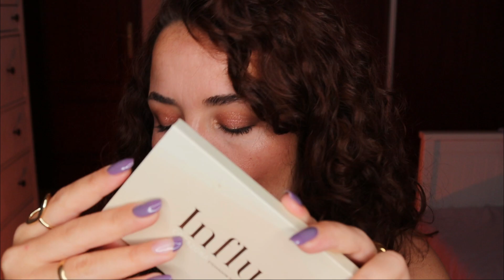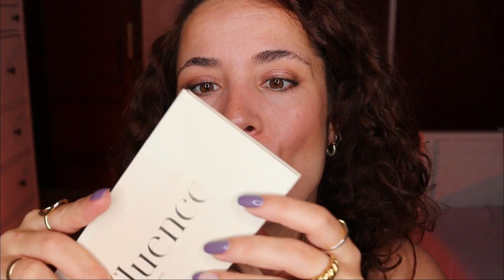FAVORITOS de los últimos tiempos 🤭| Los estoy amando 💖|MiMundoBeauty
Holiiiii !!!
Vamos con el video Dominguero !!!
Y ya hacia tiempo que no os traía mis FAVORITOS, de estos últimos meses, así que aquí esta !

Espero que os guste, os espero en comentarios !😊

También me puedes seguir en INSTAGRAM @mimundo_beauty , donde estoy casi a diario.
Gracias por estar siempre ahí y nos vemos en otro video !

Programa con el que edito - Wondershare Filmora X